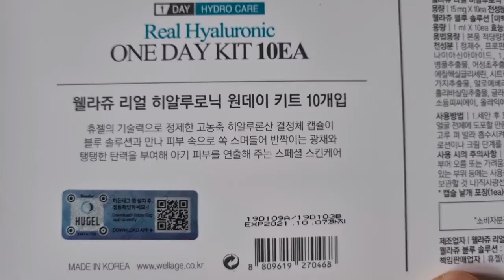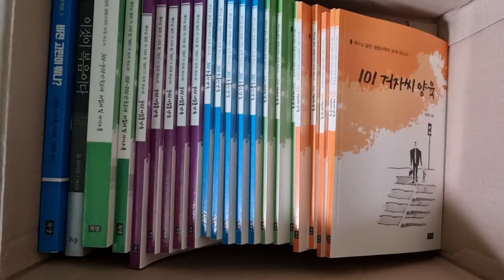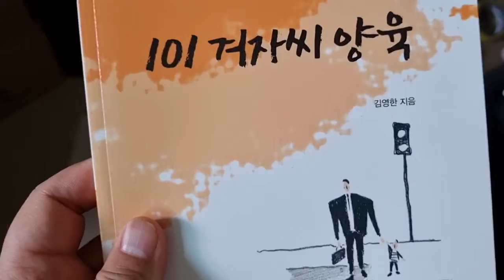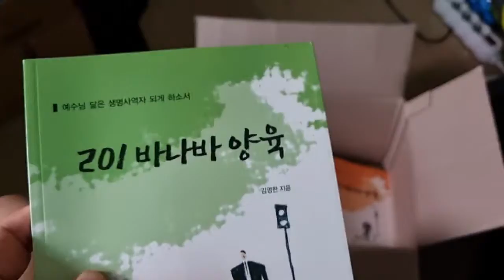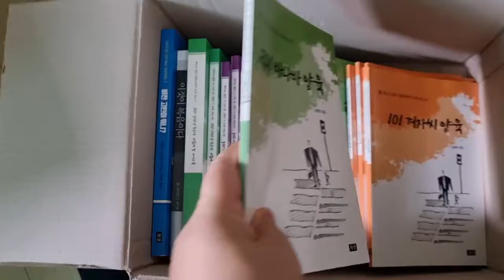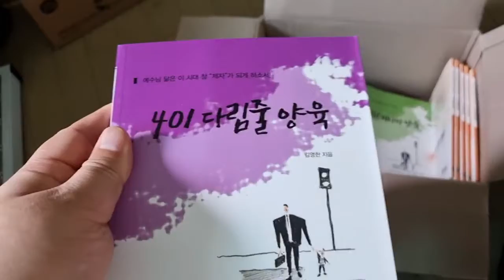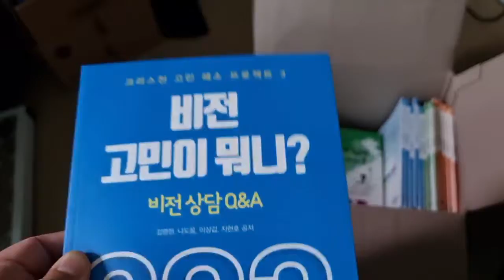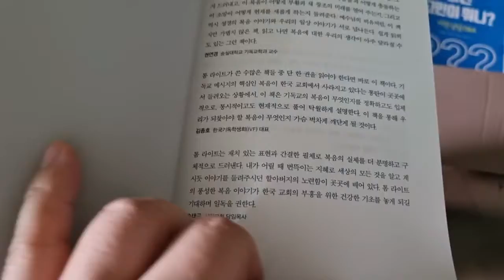20210706,김영한목사님,양육교재,101겨자씨양육,201바나바양육,301두돌판양육,401다림줄양육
20210706,김영한목사님,양육교재,
101겨자씨양육,201바나바양육,
301두돌판양육,401다림줄양육